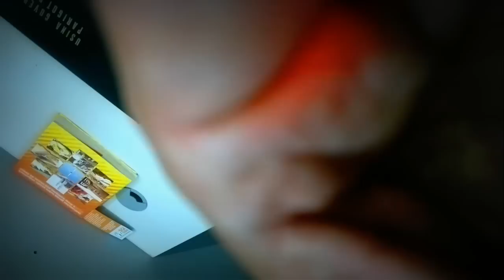Túnel de acesso à casa de força da usina hidrelétrica Governador Parigot de Souza